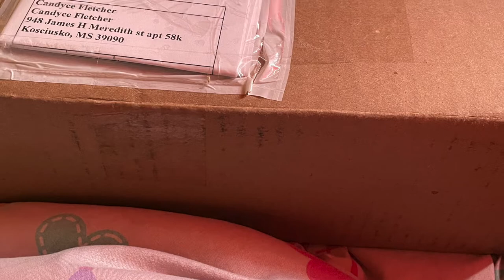DIY Nail Salon Series: Nail Station Chair UPGRADE‼️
Hey y'all thank you for watching icandi, so if you have been keeping up with my las few videos you know that I am a self taught nail tech that is currently in school to become licensed.  I am slowly building my nail station from scratch so this video has been wanted and needed for a long time now.  I started off with a DIY nail table and I have slowly upgraded my entire station to create a more aesthetically pleasing space. I plan on purchasing all the things I would need inside my salon before finding and purchasing a store front space.  So I am happy to be able to document and share this journey with you guys someday I hope to be able to look back at this series like that's where we started now we here.  You guys I am on route to getting my 200 subscribers ( may seem small to you but to me its a lot and I am greatful and thankful) So PLEASE HIT THAT LIKE BUTTON, HIT THAT SUBSCRIBE BUTTON AND BE SURE TO LEAVE ME A COMMENT BELOW SO I KNOW THAT YOU ARE HERE.  THANK YOU GUYS AGAIN FOR WATCHING icandi.

links
Cabinet Additon
Chair Upgrade desk